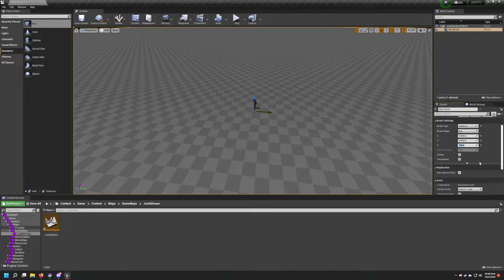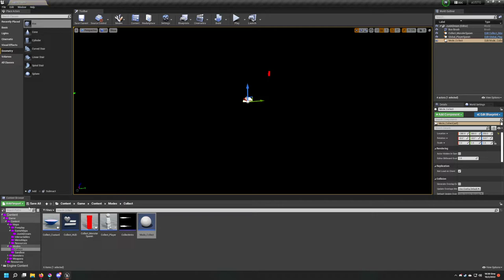untitled teletubbies horror game 02.5 - remaking laa laa dream map speedrun in 2 minutes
im so pro